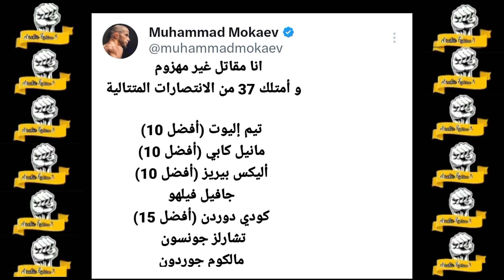دانا وايت يؤكد بأنه تم استبعاد محمد موكاييف من ufc و هذا الأخير يعلق/توم أسبينال يدعوا جون جونز بعد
دانا وايت يؤكد بأنه تم استبعاد محمد موكاييف من ufc و هذا الأخير يعلق/توم أسبينال يدعوا جون جونز...